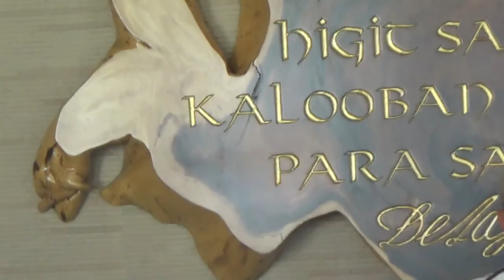05102017 certificte on catechetical leadership and supervision 1